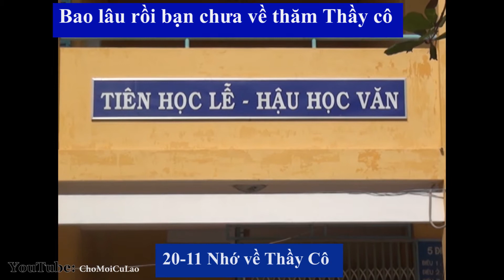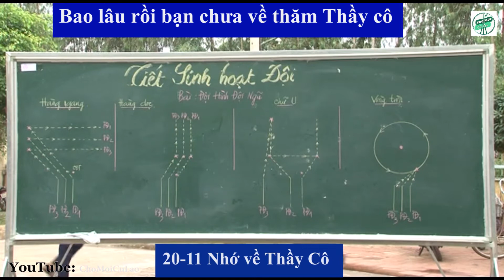Ngày 20- 11 Nhớ Về Thầy- Cô | Chợ Mới Cù Lao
20-11 Nhớ về Thầy Cô
            Tháng 11 - tháng tri ân thầy cô, tháng của ngày 20-11, Ngày Nhà giáo Việt Nam. Đã rất lâu rồi, trong dòng chảy của cuộc sống, bản thân tôi cũng như các cựu học sinh khác chưa 1 một lần được nghe lại tiếng trống trường. Tiếng trống bất chấp bão giông, sấm chớp, không quản mưa nắng thất thường, vẫn luôn đúng giờ, nghiêm trang và chuẩn mực. Tiếng trống vang lên gợi về biết bao cảm xúc thân thương, gần gũi, quen thuộc vốn đã gắn với những năm tháng đẹp nhất của tuổi học trò…

          Bài viết thể hiện sự cảm xúc chân thành của tác giả khi nhớ về thầy cô nhân ngày 20-11.

           Tác giả: Hải Đăng
          Giọng đọc: Thái Sơn
          Xử lý hình ảnh: Hải Đăng